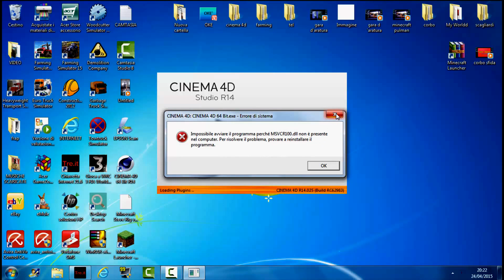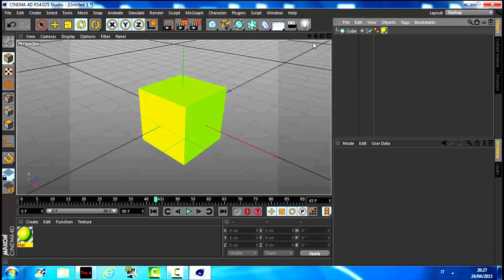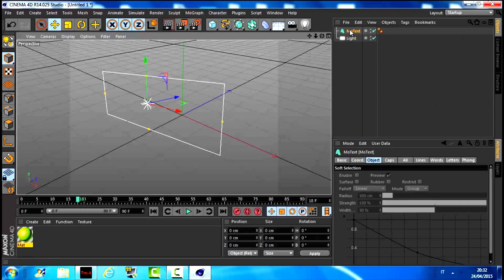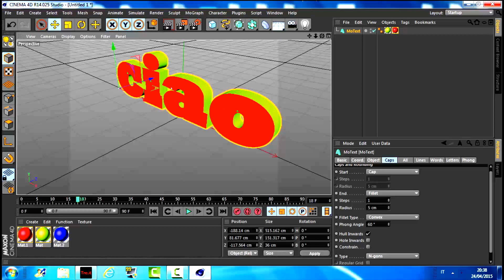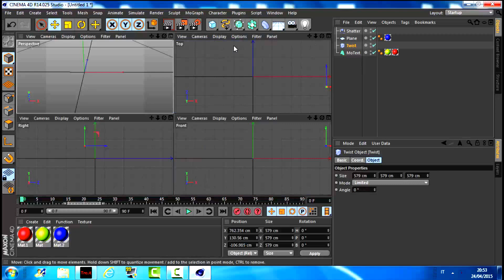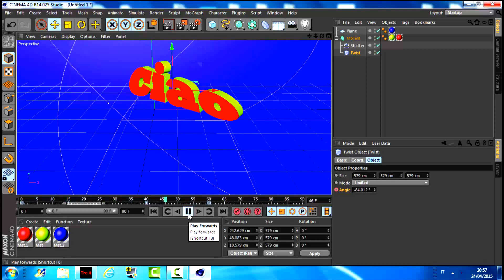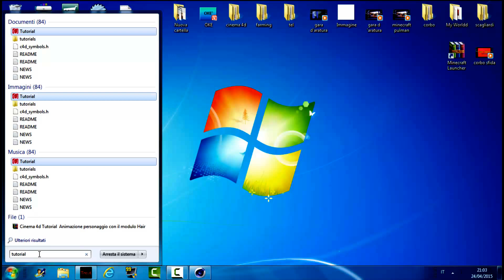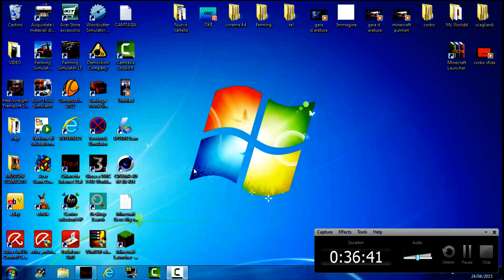Tutorial Cinema 4D R14 by Michael CabrY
in questo video vi farò vedere gli elementi base  per fare una intro con Cinema 4D R14